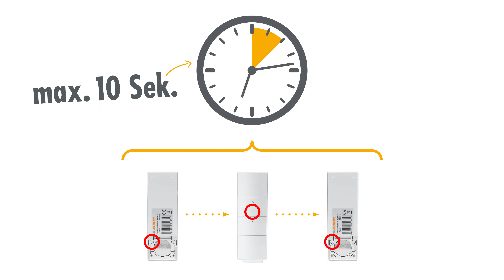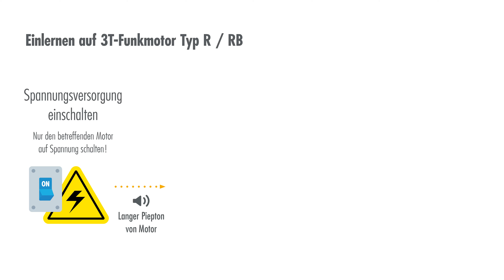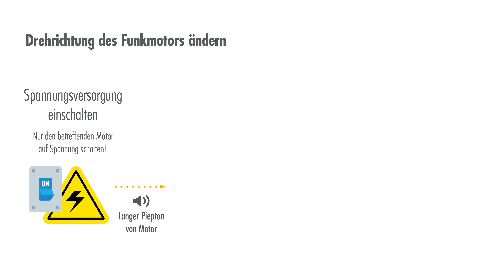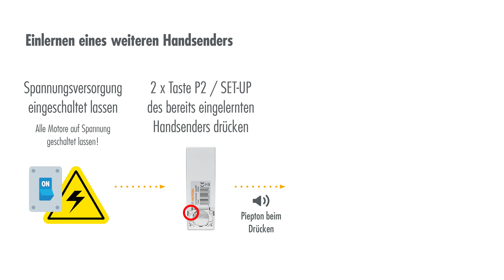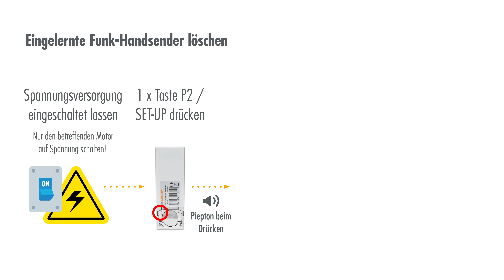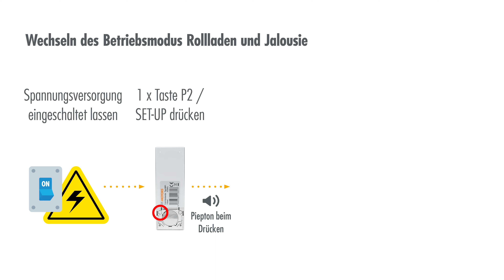Funk-Rollladen Fernbedienung programmieren 3T-MOTORS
Wir zeigen, wie man unsere 3T-MOTORS Fernbedienungen programmiert und was dabei zu beachten ist: Einlernen und Löschen des Handsenders auf einen Funk-Rollladenmotor, Einlernen eines weiteren Handsenders, Ändern der Drehrichtung des Rollladenmotors und den Wechsel vom Betriebsmodus Rollladen & Jalousie.

0:11 Kompatible Rollladenmotoren
0:20 Wichtige Hinweise zur Programmierung
1:19 Einlernen des Funk-Handsenders auf Funk-Rollladenmotor
2:09 Drehrichtung des Rollladenmotors ändern
2:57 Einlernen weiterer Funk-Handsender
3:40 Funk-Handsender löschen
4:33 Wechseln des Betriebsmodus Rollladen und Jalousie